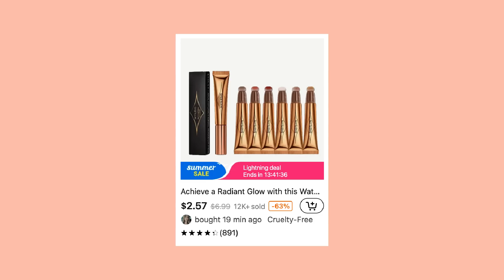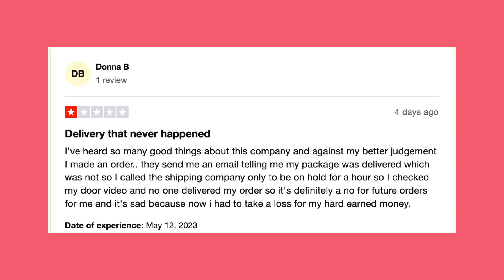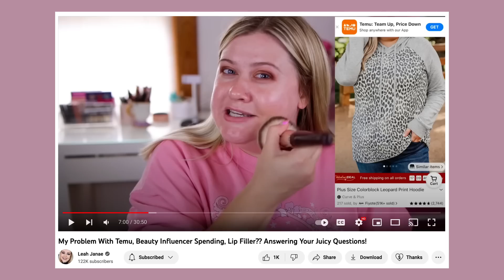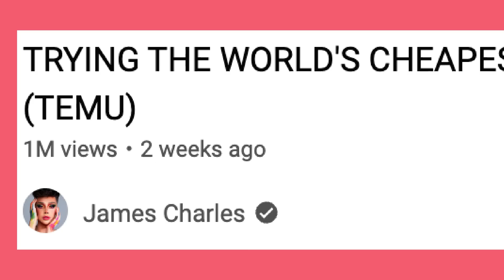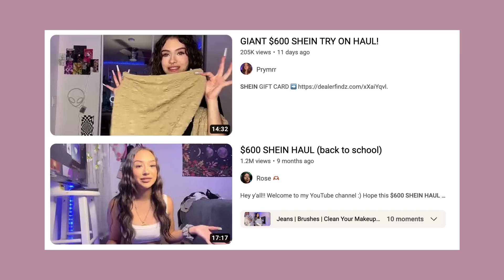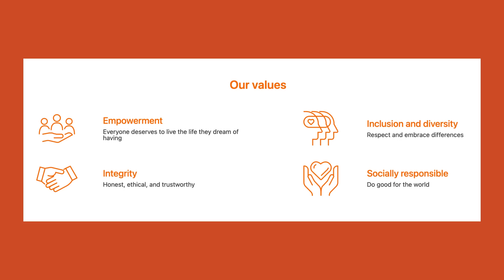I'm sick of influencers promoting Temu...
We need to talk about Temu…

PRODUCTS MENTIONED:

Ilia True Skin Foundation
Natasha Denona High Glam Concealer
Sigma Soft Focus Setting Powder
Essence Pure Nude Blush
REM Space Shape Brow Gel
Charlotte Tilbury Pillowtalk Quad
Persona Lip Liner in Almond

TIME STAMPS:

0:00 intro
0:47 what is Temu?
2:50 complaints with Temu
6:57 why they’re *actually* growing so rapidly
7:57 why Shein is suing Temu
8:35 Temu’s sister company
9:45 fast fashion & overconsumption

WHAT I’M WEARING:

Nails: Glamnetic